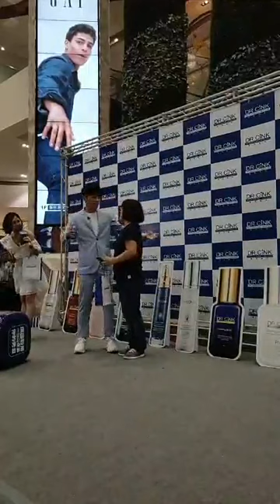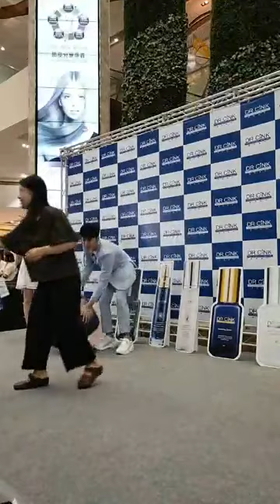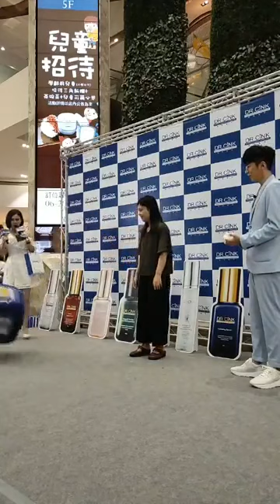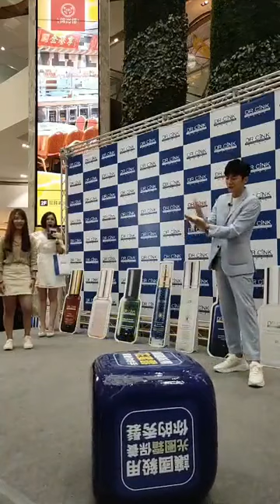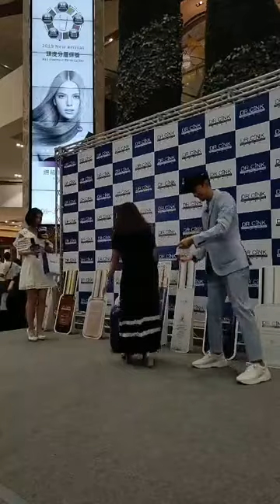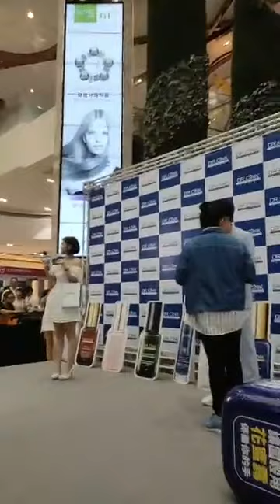190810 Dr.cink達特聖克FB直播-國毅葛格來囉！